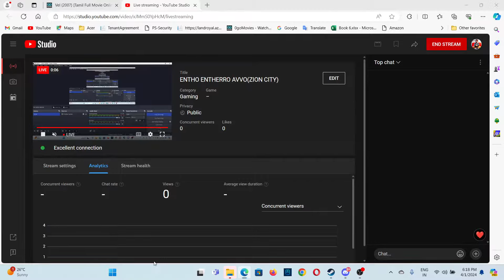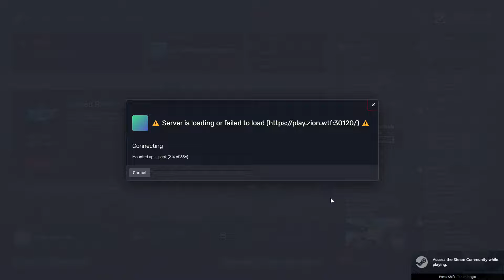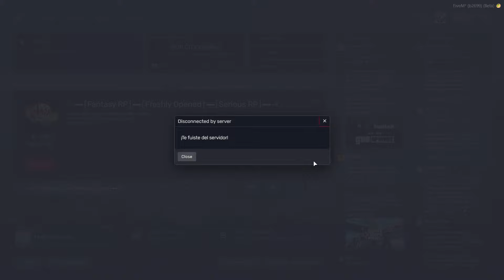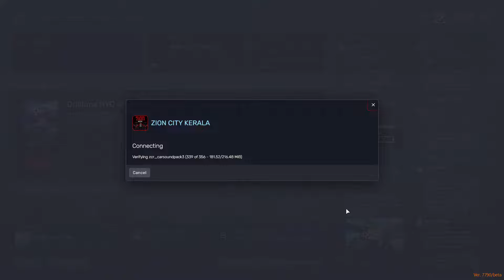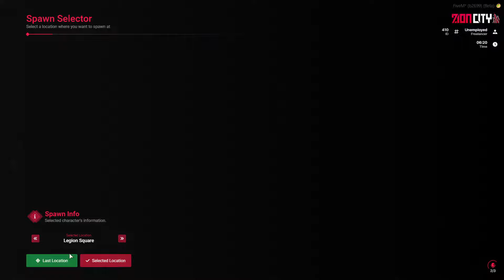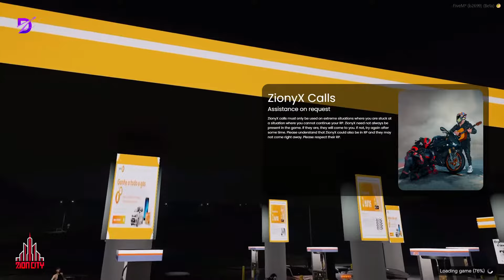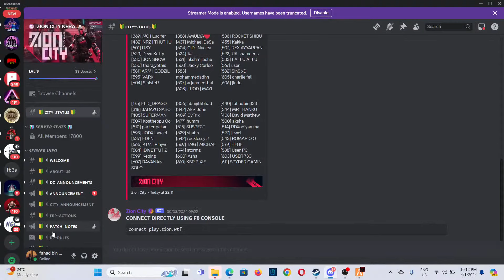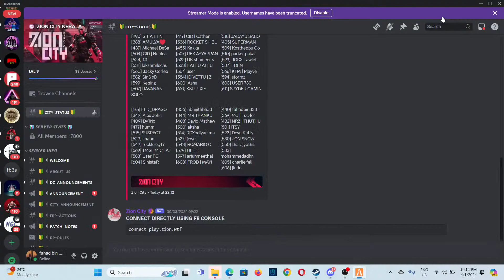Copy of ENTHO ENTHERRO AVVO(ZION CITY)